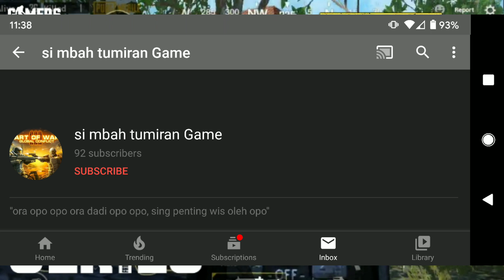CHICKEN DINNER for 3 - ROOFTOP KILLING - PUBG MOBILE SURVIVAL SERIES with FATSQUATCH - Mobile Games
Will FATSQUATCH Survive?! I will try to be sneaky and use the rooftops to my advantage! Watch me share my beginner PUBG Mobile gameplay as I try to survive to the end with my buddies. PUBG Mobile is a lot of fun, so come hang out with us and help me survive! Don't forget to have plenty of popcorn and soda ready, cause this is going to be good fun. Yes, I am a PUBG noob! LOL

Want to join my team for a PUGB Mobile Survival Series Episode? Join the FATSQUATCH Community and let Derp know! Here is the link to join our gaming community

Check Out the NEW FATSQUATCH STORE!

Be my recruit in Art of War 3 and join in the fun! Here is the link, download the game - you'll love it

Want to see some How to Win videos for Art of War 3?